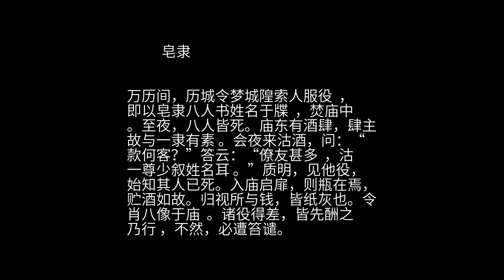聊斋 之 皂隶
万历间，历城令梦城隍索人服役  ，即以皂隶八人书姓名于牒  ，焚庙中。至夜，八人皆死。庙东有酒肆，肆主故与一隶有素 。会夜来沽酒，问：“款何客？”答云：“僚友甚多  ，沽一尊少叙姓名耳 。”质明，见他役，始知其人已死。入庙启扉，则瓶在焉，贮酒如故。归视所与钱，皆纸灰也。令肖八像于庙  。诸役得差，皆先酬之乃行 ，不然，必遭笞谴。